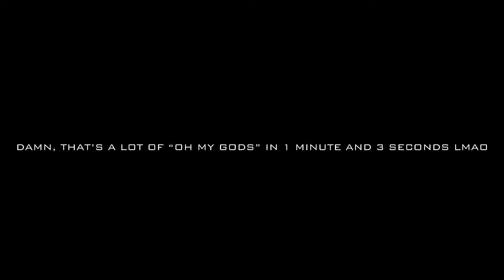Wafflepwn - All Instances Of Stephen Quire Saying “Oh My God”